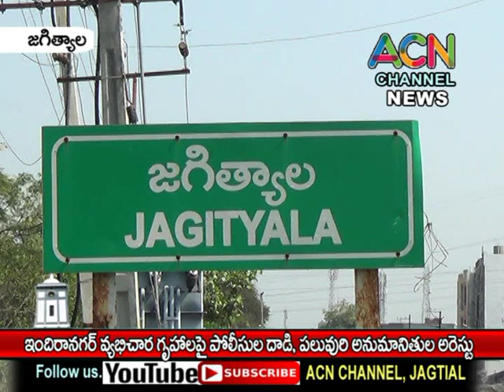జగిత్యాల ఇందిరా నగర్ లో వ్యభిచార గృహాలపై పొలీస్ ల దాడి, అనుమానితుల అదుపులోకి తీసుకొన్న పోలీసులు